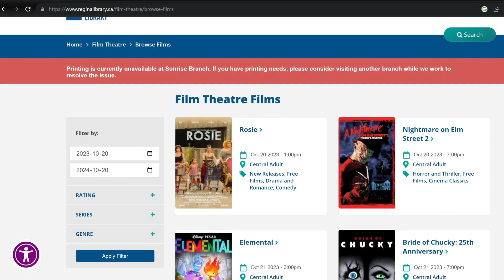Regina Public Library: RPL Film Theatre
October is Canadian Library Month! To celebrate, we are featuring the Regina Public Library Central Branch!

This time we visited with Tomas Jonsson who talked to us about all of the different programs happening at the RPL Film Theatre!

The RPL Film theatre shows artistic, experimental and popular films! The space also hosts a variety of different activities each week. Visit the RPL website to find out everything that is happening at the Film Theatre!